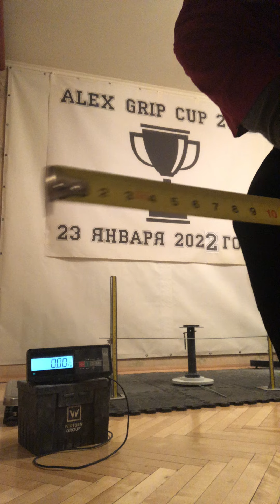Alexander Andreev (RUS) "EVIL HUB LIFT" - 10 KG (LH)